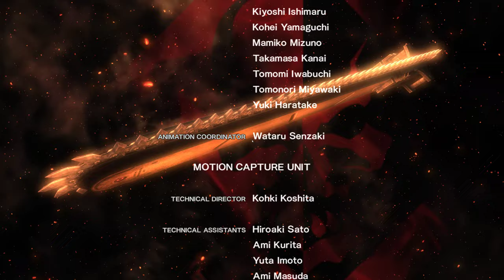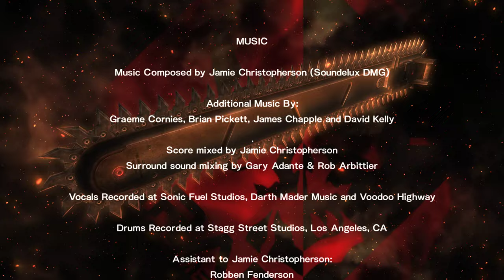Blade Wolf Story DLC | Re-playing Metal Gear Rising Revengeance | Normal Difficulty | Final Part - 9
The DLC pack is a side story with LQ-84i as a playable character. It features multiple hours of gameplay including unique abilities and characteristics for LQ-84i, while also expanding on each of his storylines and origins.

🖥️ PC Specs
GPU: NVIDIA GeForce RTX 4070Ti Super
CPU: Ryzen 7 7800x3D
Memory: 32 GB RAM (31.2 GB RAM usable)
Monitor: Dell Alienware AW3225QF
Current resolution: 3840 x 2160, 240Hz
Operating system: Windows 11 Pro